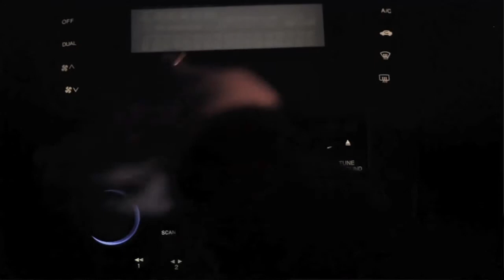Derrick Davis MAIP 2012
I am a graphic designer, photographer and video producer. After graduating from the University of Texas at Austin, I moved to NYC to pursue a career in advertising as an Art Director.